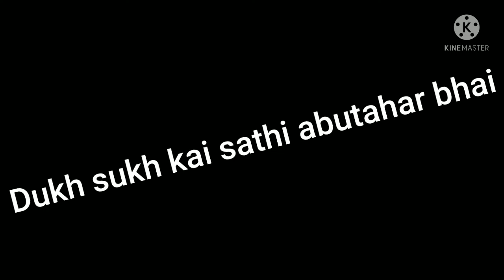jit kai khusi kai sath sapath gharahan 🙏🙏🙏❤️❤️❤️🇮🇳🇮🇳🇮🇳